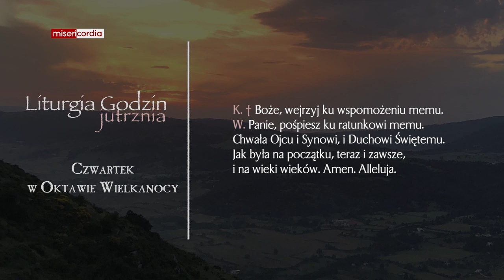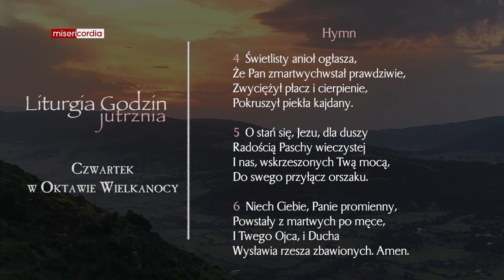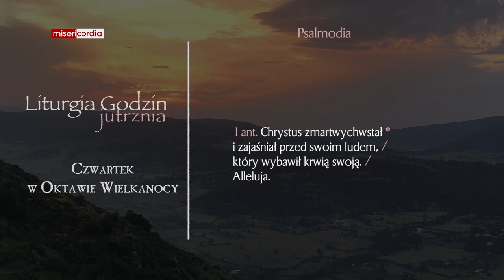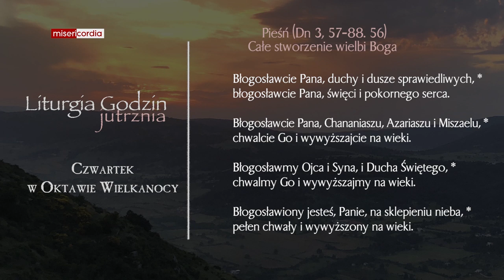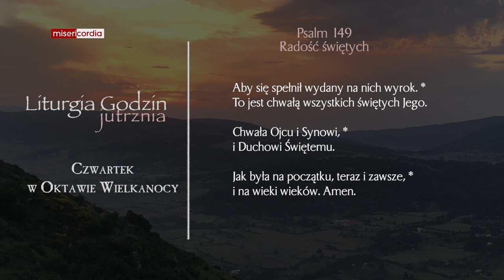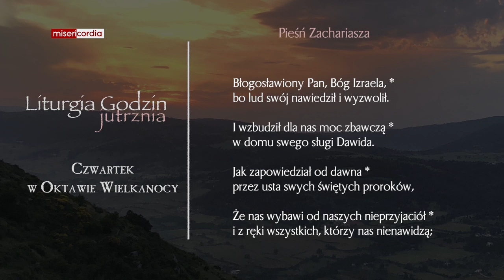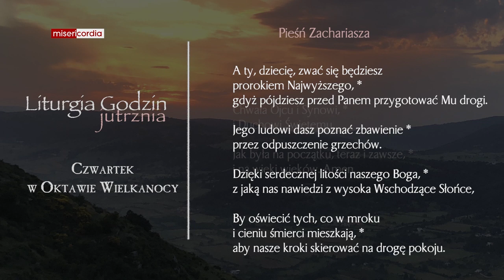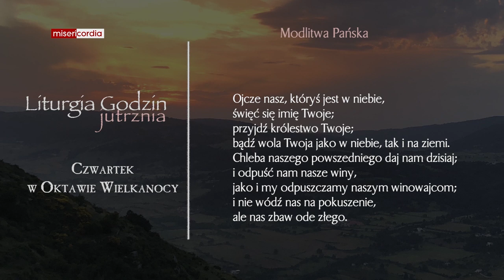Liturgia Godzin | Jutrznia | Czwartek w Oktawie Wielkanocy